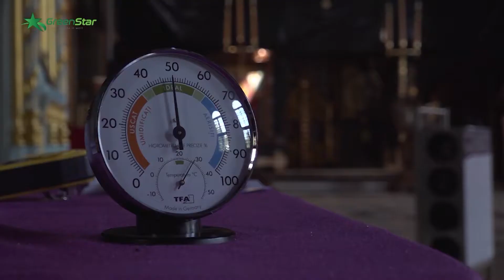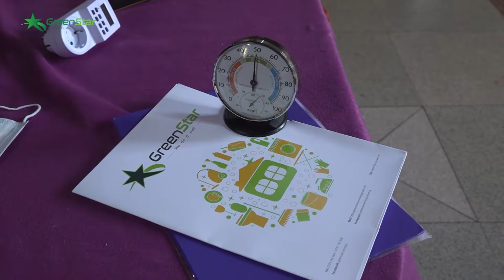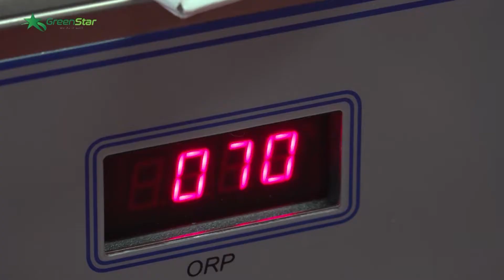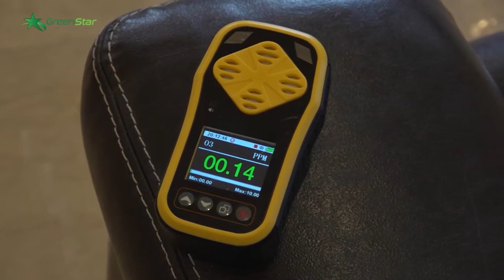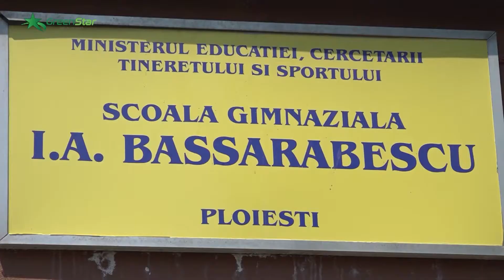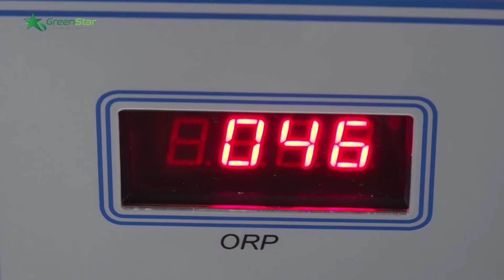GreenStar Services Ploiești luptă cu virusurile prin generatorul de ozon!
Ce reprezintă generatorul de ozon și care este eficiența lui în lupta cu bacteriile, virusurile, microbii și coronavirusurile, aflați în acest material!
Ozonul dezinfectează, sterilizează și dezodorizează!
Generatorul de ozon s-a dovedit soluția optima în lupta cu virusul COVID 19!